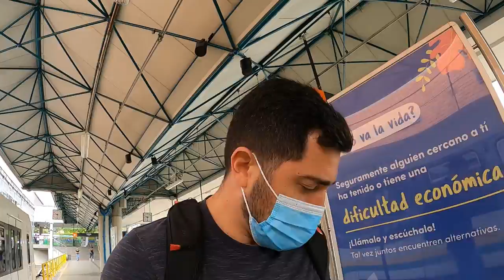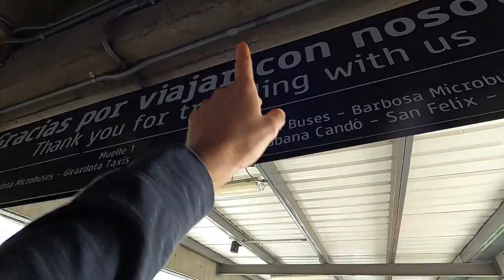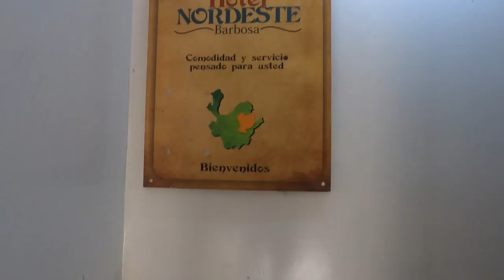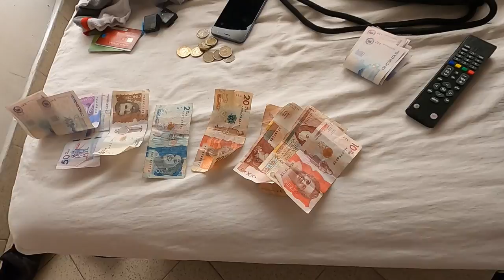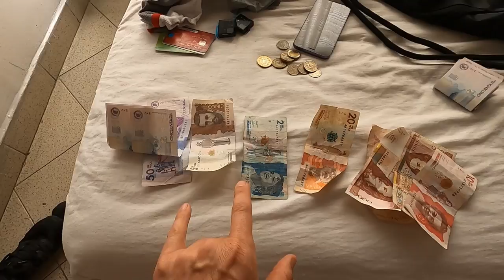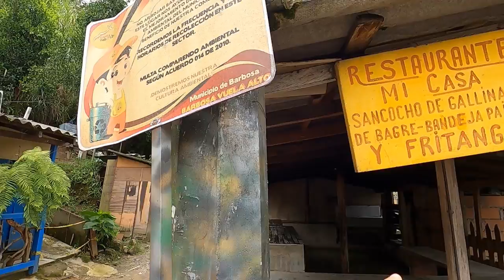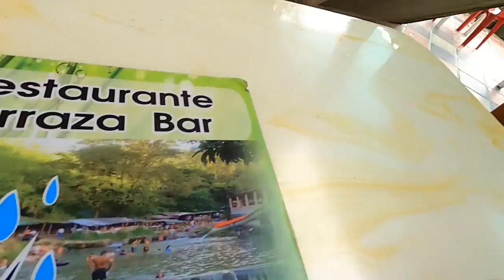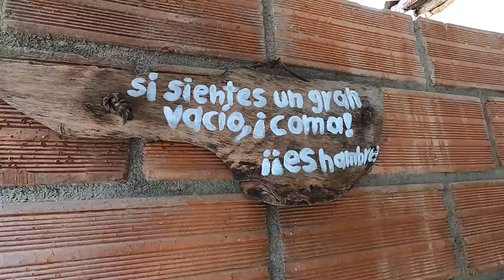How to get to Barbosa from Medellin By BUS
Barbosa is a small pueblo right outside of Medellin Colombia that is worth the visit and easy to get to by bus.

I offer 1hr consultations over Zoom for those interested.

✅ In my opinion, the best Spanish School in Medellin that also offers unlimited online 1 on 1 classes for just $149 a month. I negotiated a discount for you guys, click through this link in order for the discount to apply - Baselang.com/lifewithdavid

✅ Easy way to send money abroad with low fees (earn $10 when you sign up through this link)

✅ Help out the channel by booking your Airbnb stays through this

✅ The Camera I would buy if I could do it all over again

✅ Great place to get things done cheaply, like websites, logos, and any other tech job needed

✅ I recently signed up with Audible and I am loving listening to books as I do my chores. Get 2 free books of your choice and 30 day free trail with this

✅ If you already have Audible, love it, and want to give it as a gift to someone, here is a link to do that

✅ This application really helped me grow my channel check it out

David